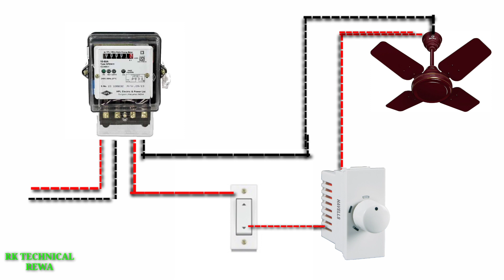Ghar ke pankha ka connection kaise kare//rktechnicalrewa